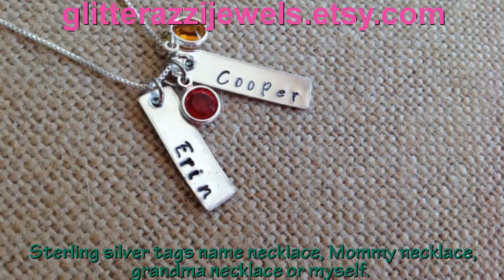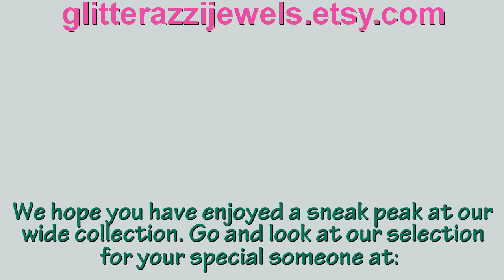Personalized jewelry. |Gold charm jewelry | Initials necklace.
Unique personalized jewelry to fit every occasion. We have some beautiful sterling silver, and bronze, as well as all different types of gemstones to fit your taste. Graduation gifts, birthday gifts, and special occasions that call for that one of a kind jewelry, you will find it all here at